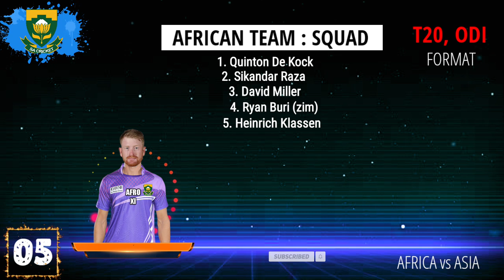Afro-Asia Cup 2023 | African Team Best Squad | Africa Team Squad | Asia vs Africa Series 2023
Date : 1st July, 2023 (probable)
Format : ODI & T20
Host : South Africa (Probable

African Team Squad

1. Quinton de Kock (SA)
2. Sikandar Raza (ZIM)
3. David Miller (SA)
4. Ryan Buri (ZIM)
5. Heinrich Hlassen (SA)
6. Luke Jongwe (ZIM)
7. Tristan Stubbs  (SA)
8. Blessing Muzarabani (ZIM)
9. Irfan Karim (kenya)
10. David Wiese (Nambia)
11. Kagiso Rabada (SA)
12. Lungi Ngidi (SA)
13. Regis Chakabva (ZIM)
14. Dwaine Pretorius (SA)
15. Tabraiz Shamsi (SA)
16. Anrich Nortje (SA)